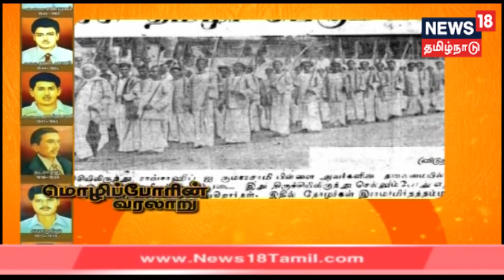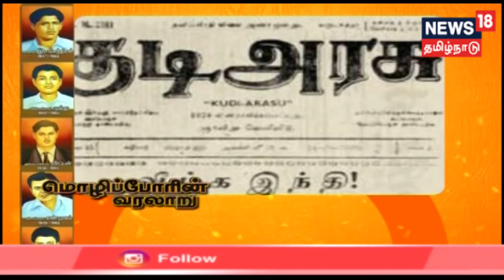கதையல்ல வரலாறு: இந்தியைத் திணிக்காதீர் - மொழிப்போரின் வரலாறு | Mozhi Por varalaru | 13.07.2019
இன்றைய கதையல்ல வரலாறு நிகழ்ச்சியில் இந்தியை எதிர்த்து தமிழகத்தில் இன்றளவும் தொடரும்  மொழிப் போரின் வரலாற்று சுவடுகளை இன்றைய தலைமுறைக்கு எடுத்துரைக்கிறது இந்த சிறிய தொகுப்பு